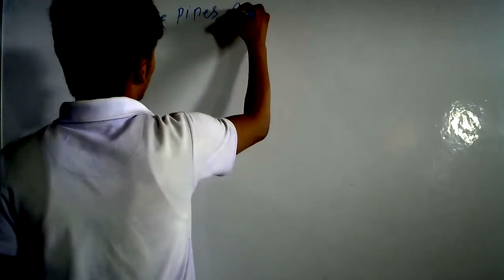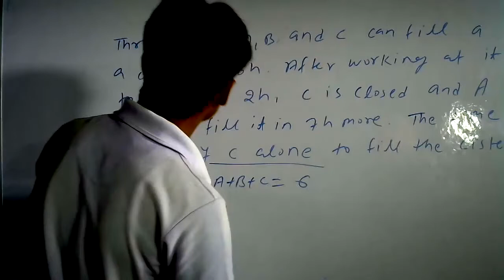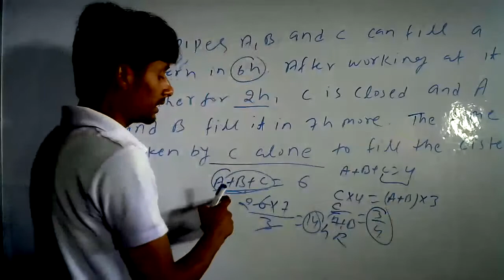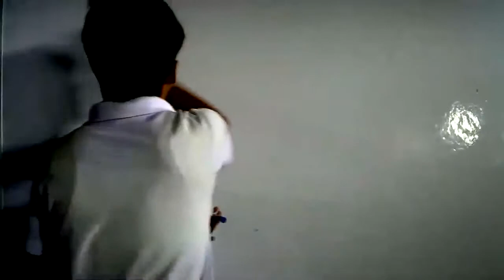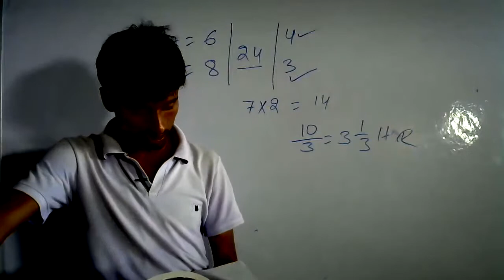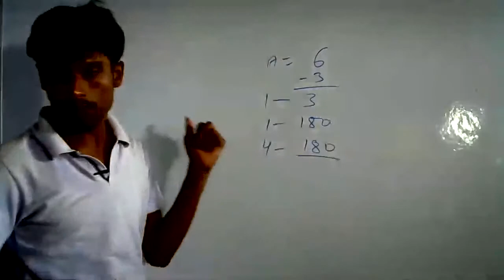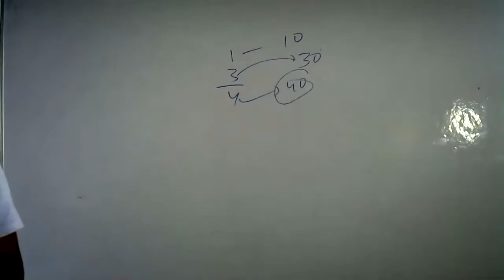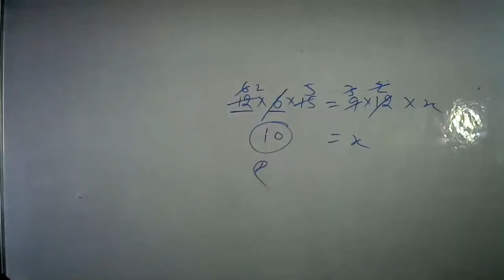PIPE AND CISTERN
Free Live classes for cgl,cpo,bank,chsl,mts,ldc and all other competitive examinations